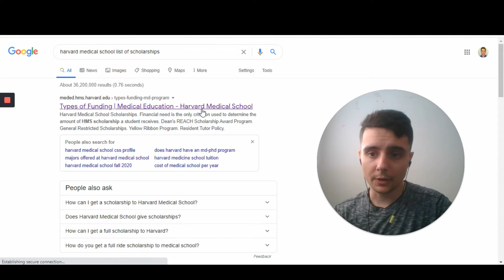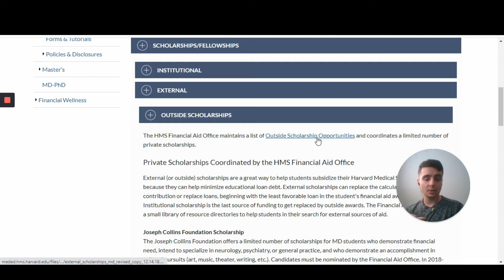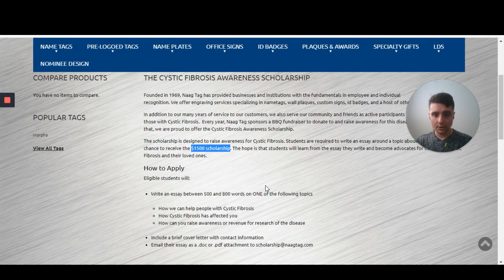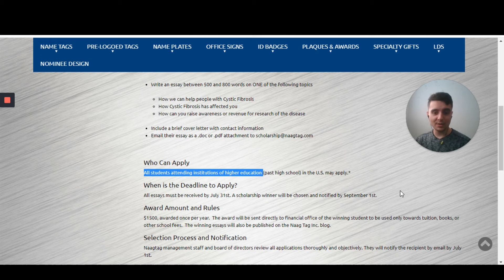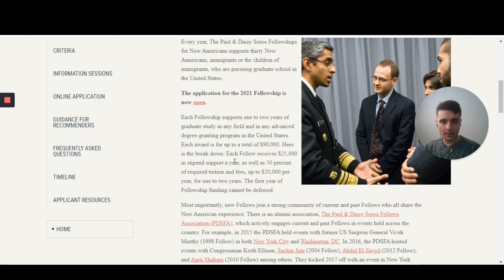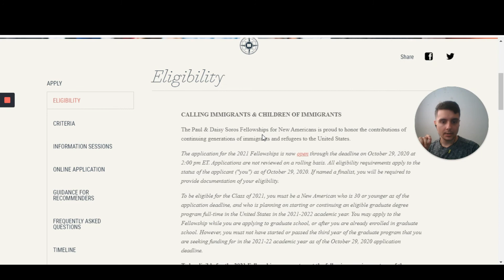Scholarships for Medical School | How to Find Them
Scholarships for Medical School! In this video, I share with you some ideas on how to search for scholarships if you are a premed student or a medical student. Let's reduce our debt!

📚Join my FB group if you want to ask me questions directly & get tips

📧 The Princeton Review MCAT Bundle

[TIMESTAMPS]
00:30 - Where to start
02:08 - School Websites Example
03:49 - Undergrad/Grad Example
06:11 - Group-Specific Example
08:13 - My scholarship database

If you want to learn more about how to get into medical school, what I learned by taking the MCAT three times and applying to medical school twice, how to get a Fulbright scholarship, and more, then stick around!

👋🏻Welcome to ignit3th3spark!

🙋🏻‍♂️My name is Jay and I am a first-year medical student. I am extremely excited to share my journey with everyone. From applying to medical school twice, to taking the MCAT three times, going abroad on a Fulbright Scholarship, taking three gap years, and now the start of medical school. I want to share my failures, my successes, my story, and motivate you. If I can do it, so can you.